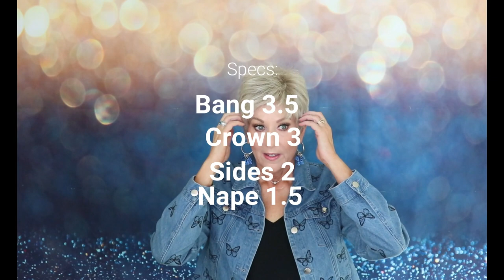Ellen Wille | BRAVO WIG REVIEW | Pearl Blonde Mix | 101.14 | Crazy Wig Lady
I hope you enjoy this look at the wig Bravo by Ellen Wille in the color Pearl Blonde Mix.

The Bravo Wig by Ellen Wille is part of the 2019 Changes Collection. It has a perfect fit and is a ready-to-wear style with a soft  velvet nape and ear tabs. Additional tule lace on the sides and top wefts has been  added for comfort, along with a monofilament part. An impeccable lace hairline completes this fabulous look and will leave you feeling confident all day long.

Cap Size:

Petite/Average

Cap Construction:

Monofilament Part | Lace Front

Collection:

Changes

Hair Type:

Synthetic Hair

Approx. Length:

Bangs: 3.5” | Crown: 3” | Sides: 2” | Nape: 1.5”

Product Weight:

2oz

My stats:
Head Circumference: 21 1/4"
Ear to Ear: 12 1/4"
Front to Back: 12 1/2"
Hairline to Bottom of Chin: 9"
Forehead: 2 1/4"

This video was written, produced and filmed in 2019 by Crazywiglady and is only authorized for use by Crazywiglady and wigstudio1.com. Any other copies or images taken from this video are unauthorized.

the blog consists of a written description of this wig, additional photos, color comparisons and my complete thoughts on the wig.

"Remember, we're all in this together"